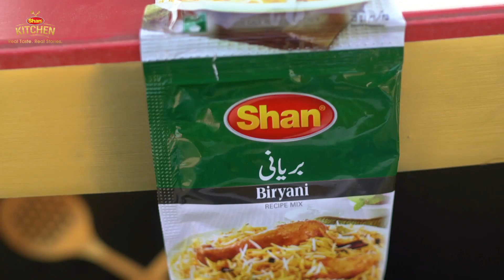Shan X Karachi Eat 2020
Here's our highlight reel from the most happening spots at Pakistan's biggest food festival KHI EAT 2020!
Witness a magical journey for your winners Fatema, Ayesha and Sidra come to a fruitful end as they tantalized the audience with their special dishes and sold out!